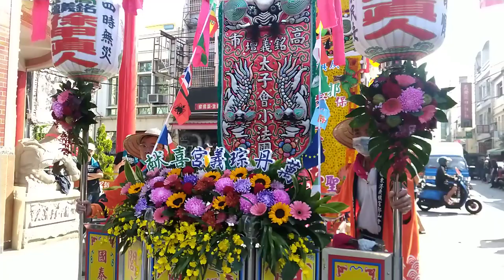11／24(日) 【先鋒官廣鎮宮郭山會參拜蝦米媽，東港朝隆宮。】屏東東港東津玄法寺玉玄堂六部金剛太子鎮殿恩主寶像啟靈平安遶境